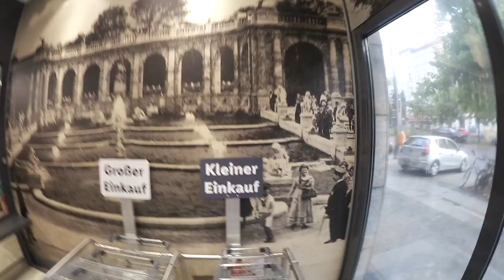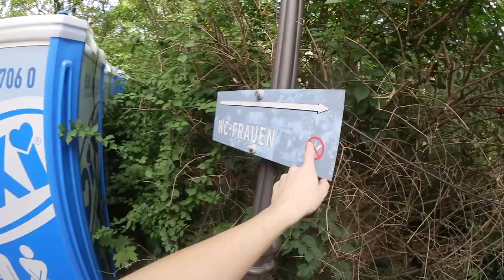Jurassica Parka auf dem Parkfest Friedrichshain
In charmanter Begleitung ihrer Tochter Weinhaus und der zauberhaften Stuttgarterin Rachel Intervention.